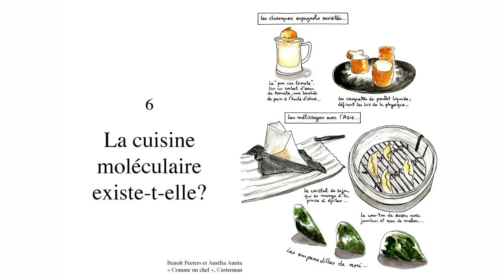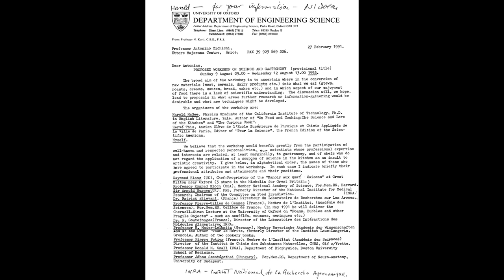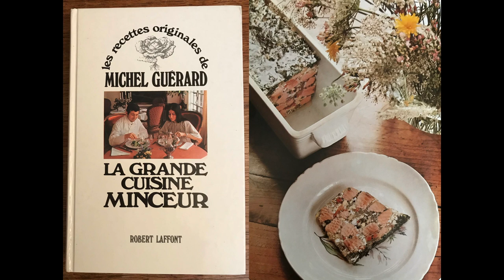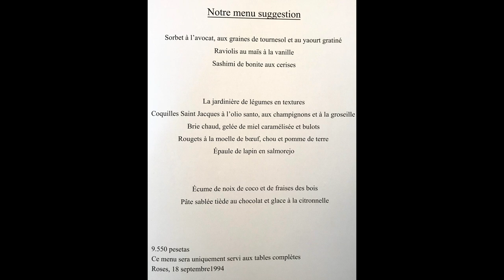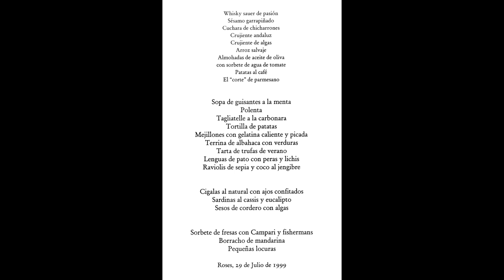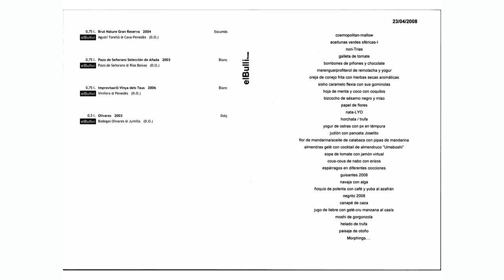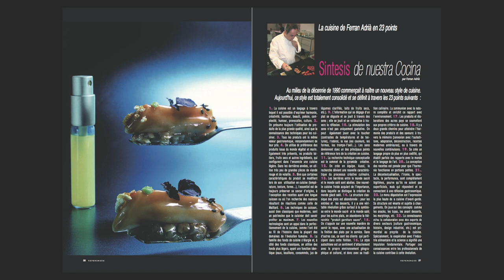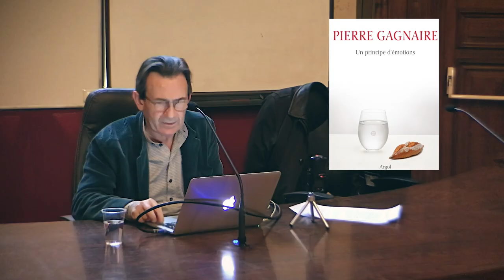6/10 La cuisine moléculaire existe-t-elle ?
« La cuisine, sans cesser d’être un art, deviendra scientifique et devra soumettre ses formules, empiriques trop souvent encore, à une méthode et à une précision qui ne laisseront rien au hasard », écrivait Escoffier en 1907. Trois quarts de siècle plus tard, la cuisine moléculaire est née de la rencontre de deux scientifiques passionnés de cuisine : le physicien Nicholas Kurti et le physico-chimiste Hervé This ; ensemble, il se sont efforcés de mieux comprendre les mécanismes qui surviennent lors des transformations culinaires. Puis Hervé This s’est rapproché de grands chefs comme Pierre Gagnaire pour mettre à l’épreuve ses intuitions. Mais c’est Ferran Adrià, dans son restaurant El Bulli, qui rendra mondialement célèbre la gastronomie moléculaire, avant de prendre ses distances avec l’appellation.

Filmé le jeudi 14 février 2019
Vidéo et montage : Thibaut Saez